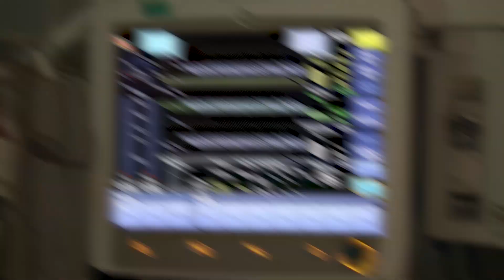Yozgat Bozok Üniversitesi "Study in Turkey" Tanıtım Filmi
Yozgat Bozok Üniversitesi'nin Study in Turkey Sanal Fuarı İçin Hazırlanan Arapça Tanıtım Filmi